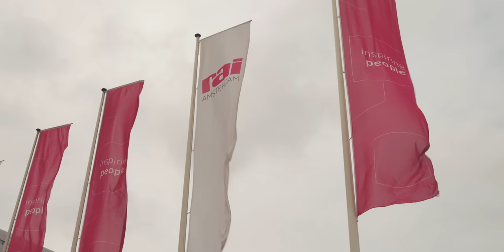Amsterdam - Europe’s E-mobility capital? | Join Jack, Robert & the rest of the team this weekend!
In our last episode we 'bigged up' Norway, and Oslo in particular, as the epicentre of the electric car earthquake, but there's another city in with a shout of being the e-mobility capital of the world. Amsterdam is - with its bikes, trikes, scooters, skateboards, boats, trams, vans and of course cars -the very definition of a modern multi-modal city, and inspiration for how we all could live.

Jack and Imogen arrived early to Amsterdam for Fully Charged LIVE Europe to find out how this city is championing electrification and clean mobility. If you have questions around sustainability, clean energy and making the switch to electric,  join us at Amsterdam's RAI Exhibition Centre where we'll have experts on hand with all the answers and an array of electric vehicles of all shapes and sizes to see and try for yourself!